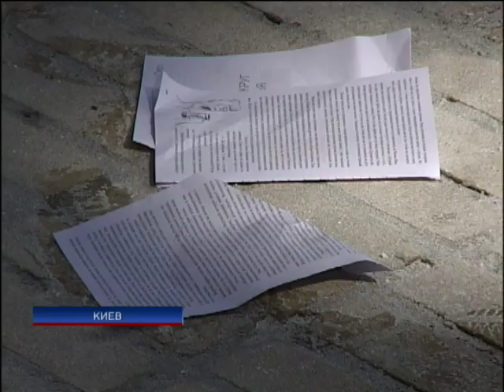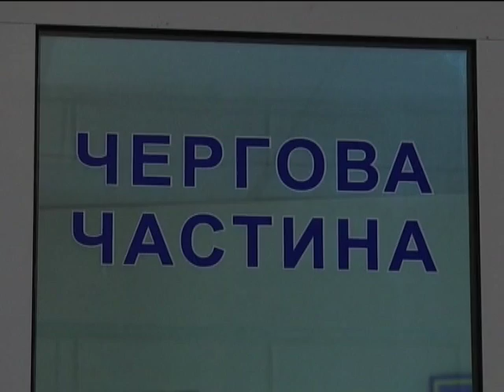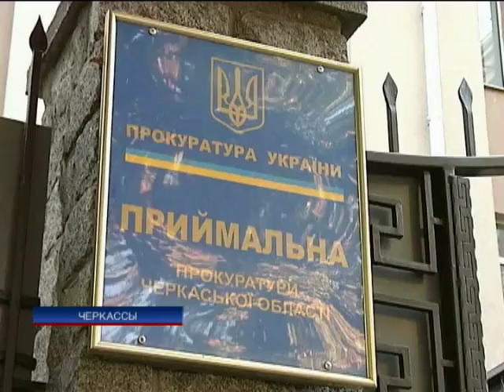Подробности - Интер - 22.08.2013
Details of the inter - 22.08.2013